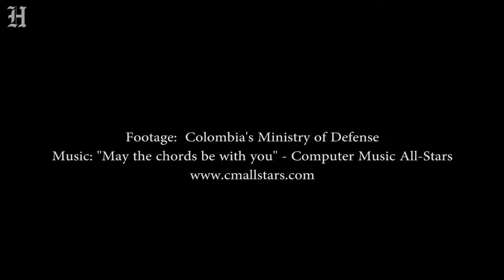Colombia rolls out crop-killing drones in its war on coca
Jarred by a spike in coca production, Colombia will begin using drones to spray illicit crops with glyphosate. Here, the drones are tested by the Ministry of Defense